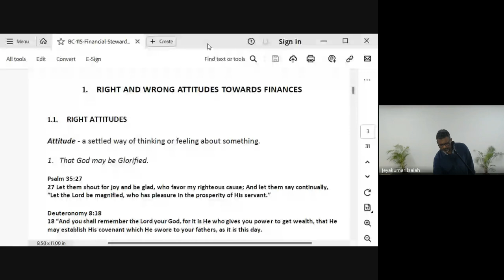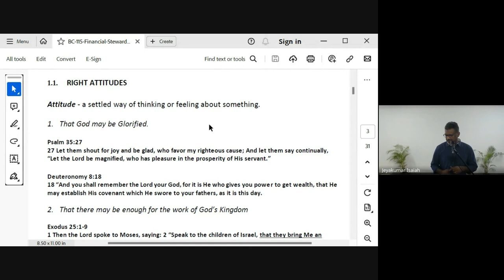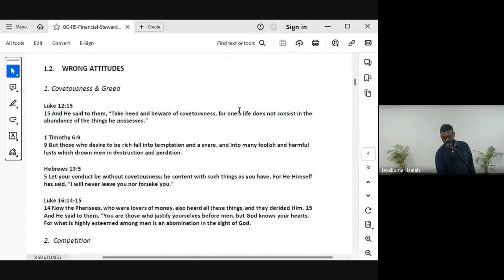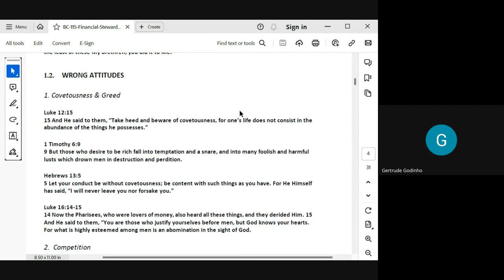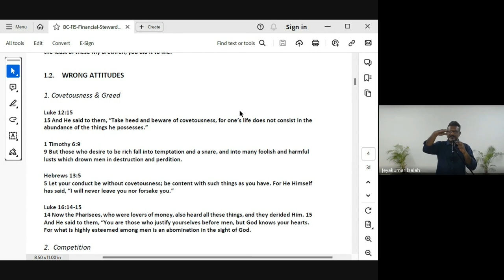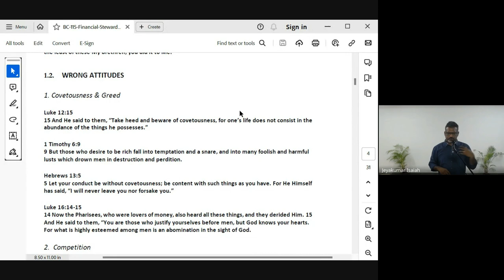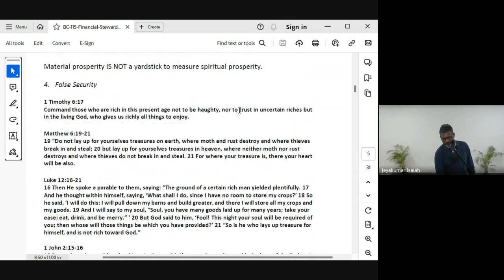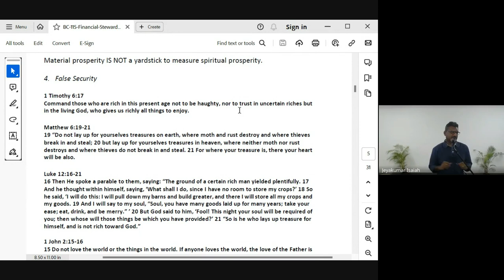Financial Stewardship | Lecture 2 : BC115-FS-20240124